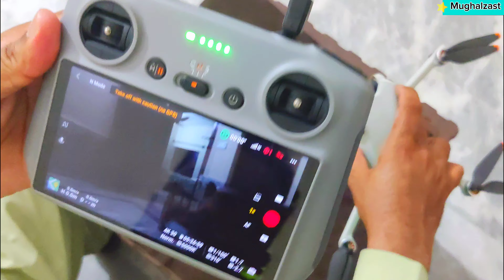Alhamdolilla New Drone Camera | Dji Mini 4 Pro | Drone Camera Unboxing | Dji Mini 4 Pro Price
In today's video I am going to show you my drone camera. Alhamdulillah I have taken this drone camera and soon you will get to see drone videos on this channel.

🌟 Your Searches,

dji mini 4 pro price in pakistan
dji mini 4 pro unboxing
dji mini 4 pro combo plus
dji mini 4 pro pakistan
dji mini 4 pro range test
dji mini 4 pro drone camera
dji mini 4 pro review
dji mini 3 pro price in pakistan
dji best drone
best drone camera in pakistan

🌟 Your Queries,

dji drone
dji drone camera
dji mavic mini
new drone camera pakistan
dji mini 4 price in india
latest dji drone